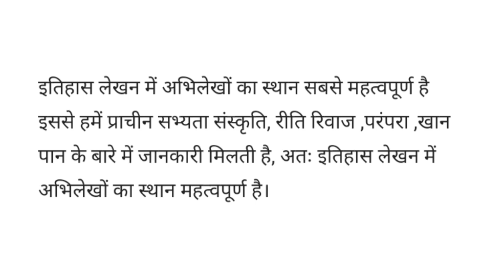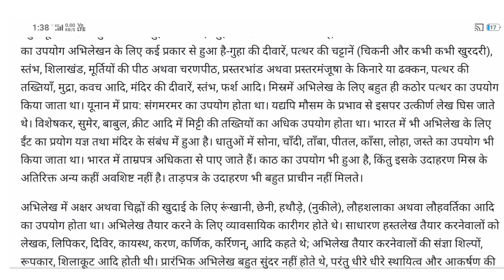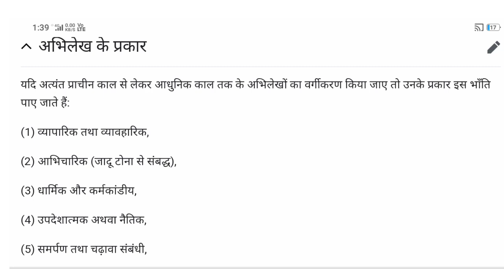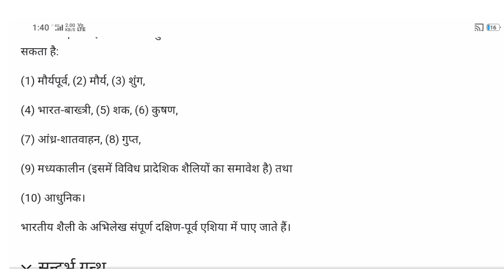History (SEC) Code-62313466 Assignment Ke Question Ke Answer Solve all✍️💯B.A Porg semester 4 history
Hlo friends me aap sab ko is video me History SEC ke answer assignment ke barai hu.

BAprogrammepoliticalscienceke assignment kequestionkeanswersolve
disciplinesubjectpoliticalscience kequestionanswerBAprogramme2ndyear

your enquiry
BA programme history semest shin environment cours assignment ke question solve
SOL BA programme history ke question answer solve
history ke question answer solve SOL BA programme semester 4 shin  environment subject
all question solve assignment history
Sol du 2021 assignment ke question BA programme

.Priya Prajapati.